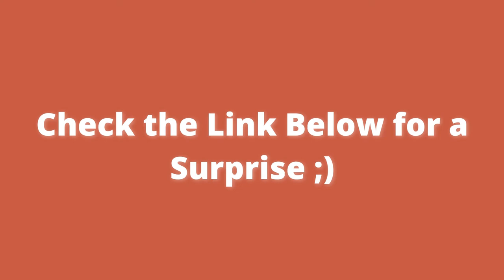Shiba Inu Compilation #1 - Best Funny Shiba Inu Videos 2021 - Baby Shiba Inu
Shiba Inu Funny Videos Compilation #1  - Best Funny Shiba Inu Videos 2021 - Baby Shiba Inu

shiba inu for sale, shiba dog, shiba inu puppies for sale, shiba inu, black shiba, baby shiba inu, shiba inu cost

We Respect other people's Copyrights. We use video clips with the permission of the authors of original videos to make our films.

Watch the Shiba Inu funny videos compilation#1 and try not to laugh. Best Funny Shiba Inu Videos 2021, Baby Shiba Inu, cute Shiba Inu vines, funniest Shiba Inu puppies, cute Shiba Inu and many more videos in this compilation.